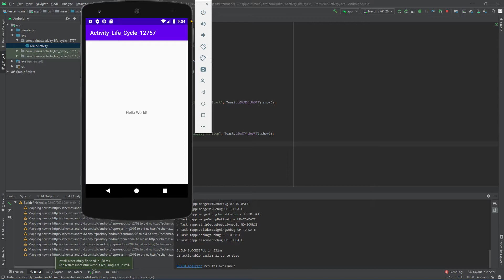Activity Life Cycle 12757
Video untuk tugas PPB minggu ke 2, Project Activity